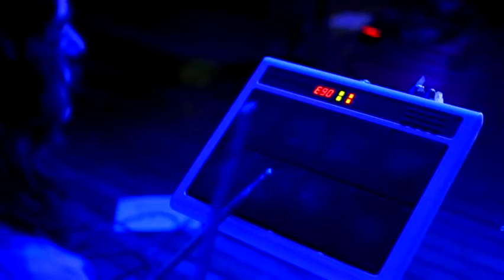LUCERO DEL ALBA EN VIVO 2015 HUANCAYO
A MI CORAZON, tema que cautivo y cautiva a miles de personas por su mensaje de desamor, este video fue realizado en el Auditorio Nuestra Señora del Valle por el XIV Aniversario.
Interpretado por Karina Parra Flores "LUCERO DEL ALBA" es sin duda alguna la artista más importante del centro del Peru, .